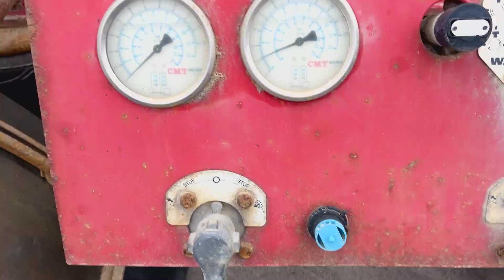ROADEX LVS 29